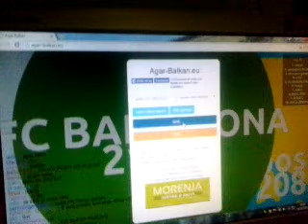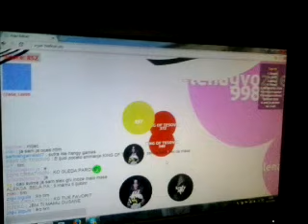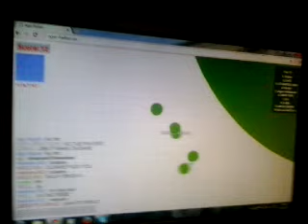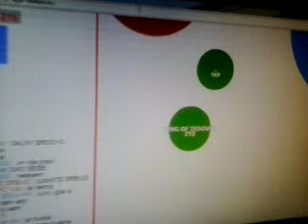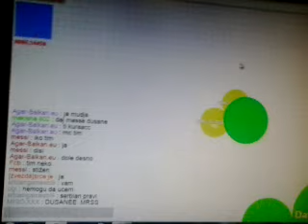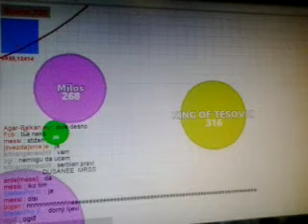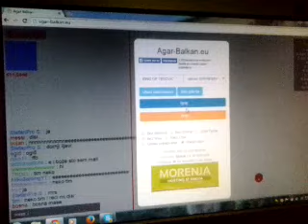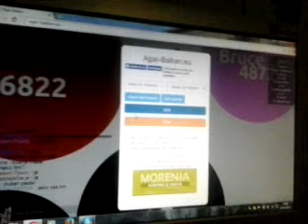AGAR.IO EP.1 ♦(KING OF TESOVIC)♦